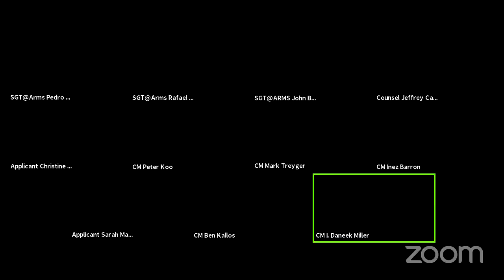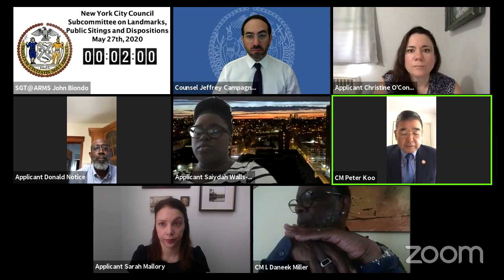Committee on Landmarks 05272020 Fri 29 May 2020 14 08 02 0000